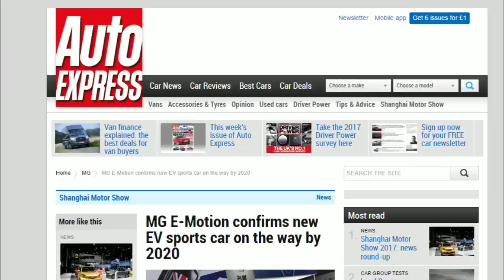MG E-MOTION CONFIRMS NEW SPORTS CAR ON 2020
Update status of MG-Emotion

Info from Auto Express